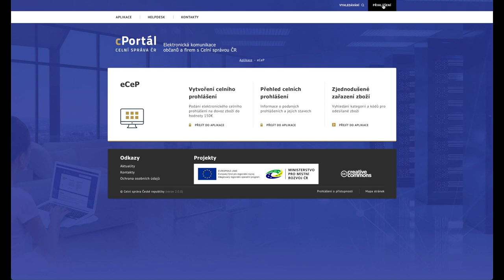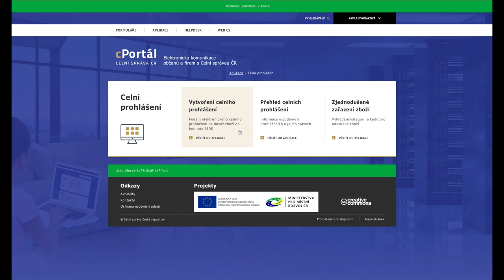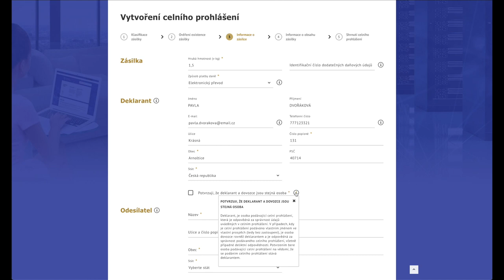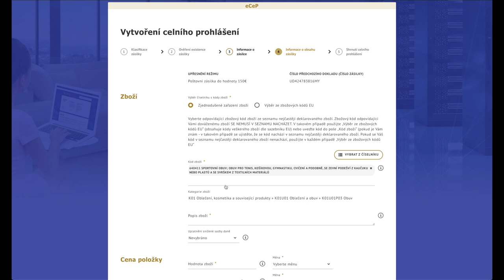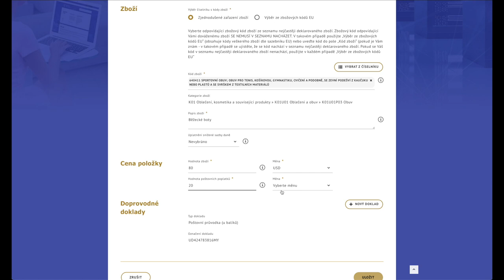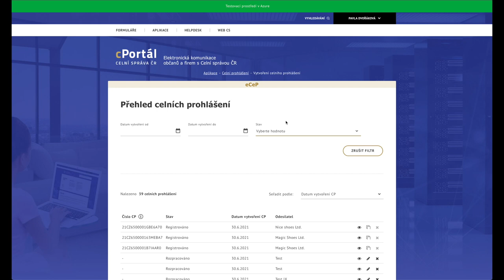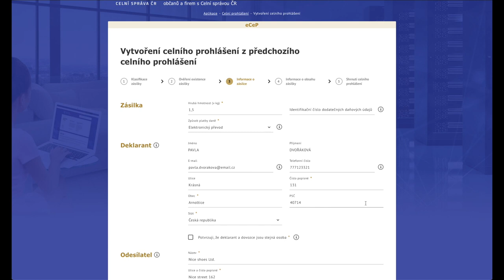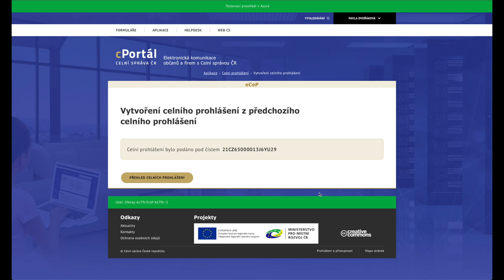Jak podat elektronické celní prohlášení přes eCeP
👮🏻‍♀️👮🏻‍♂️📑💻 Návod na podání celního prohlášení, pokud zásilku dopravuje Česká pošta a prohlášení chcete podat sami přímo Celní správě.